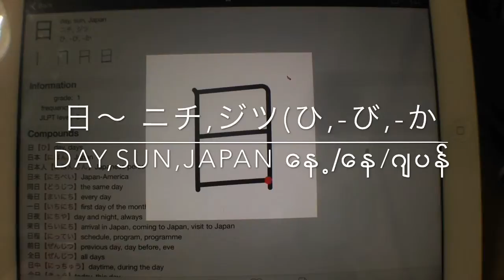Japanese kanji lessons